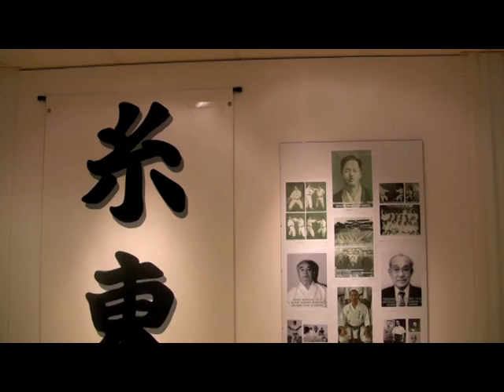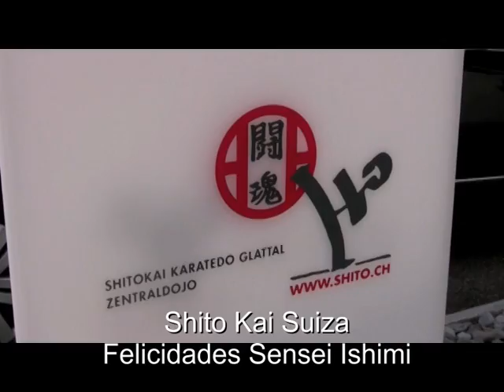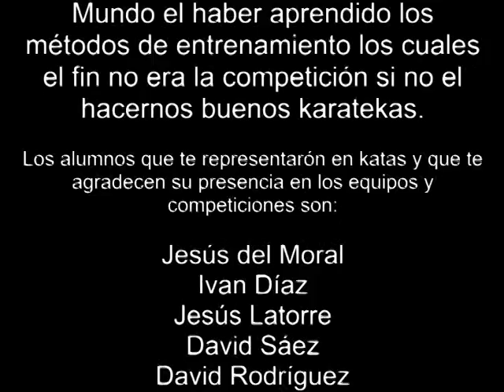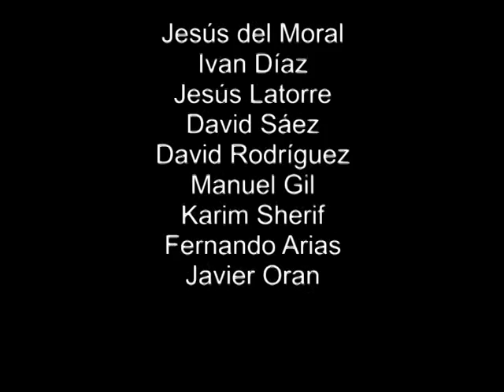FELICITACIONES HOMENAJE SENSEI ISHIMI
Algunos trozos de las felicitaciones que enviaron al Maestro Ishimi en el día de su Homenaje
27/11/2010